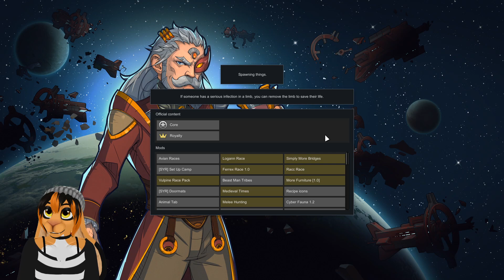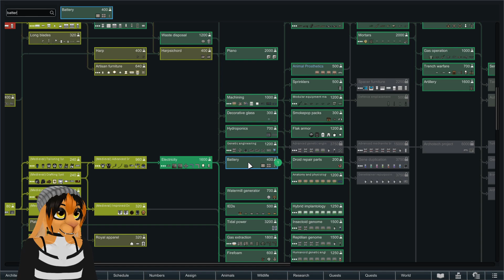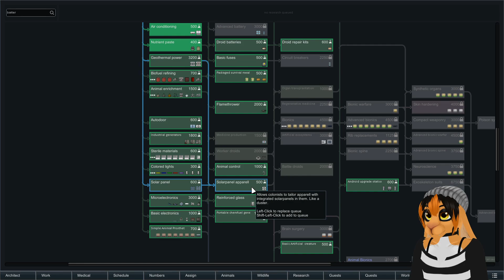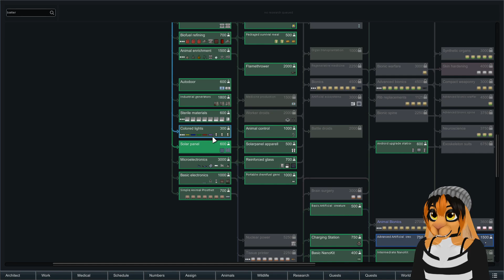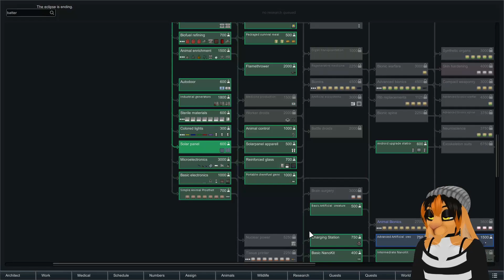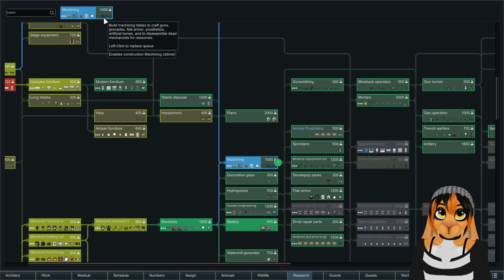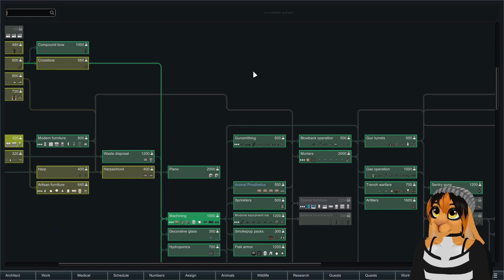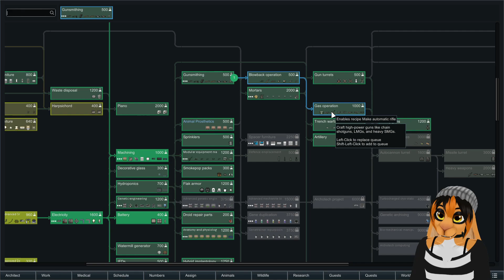Kobold Colony | Modded Rimworld | Part 2